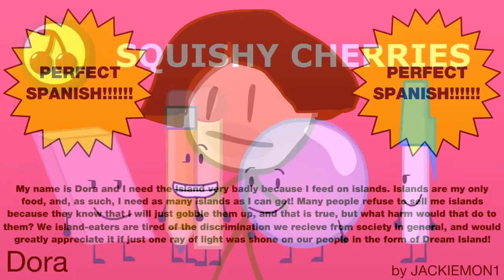Clarence BFDI - (5th Place - Classic Vote Pose)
Episodes Used:
1a - Take the Plunge
4 - Sweet Tooth
5 - Bridge Crossing
9 - Insectophobe's Nightmare
14 - Half a Loaf Is Better Than None
17 - The Reveal
19 - Rescission
20 - Gardening Hero
21 - The Glistening
22 - Don't Pierce My Flesh
23 - Hurtful!

Audio is from Clarence.